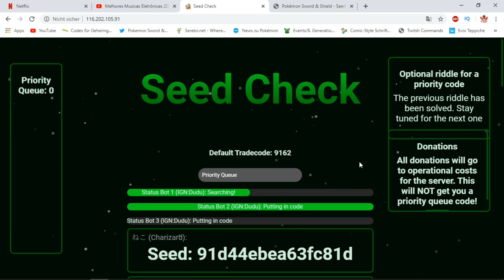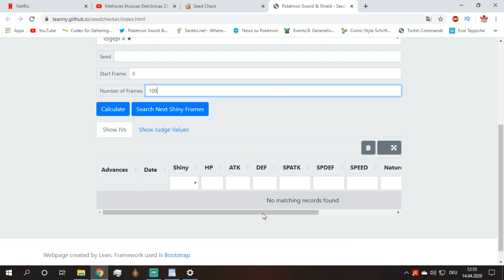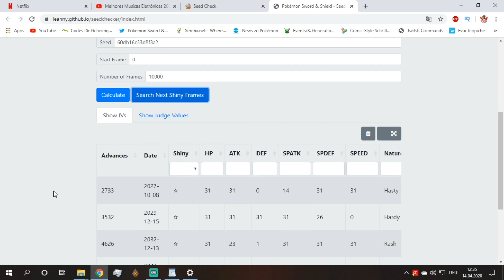Update 2.0 Shiny Promoted Raids farmen + Event Nester | Pokemon Schwert und Schild